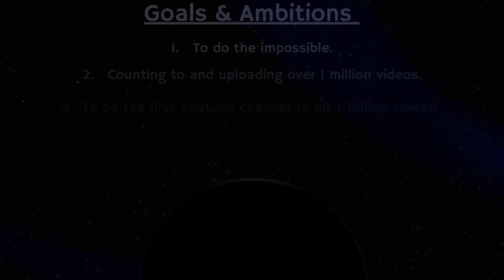Counting to ONE MILLION!!, This is Number 98,635